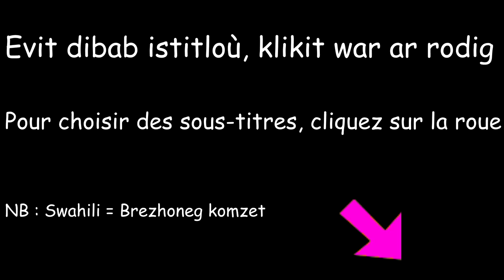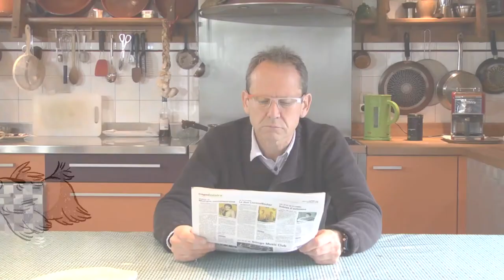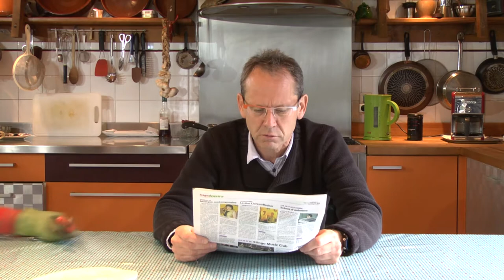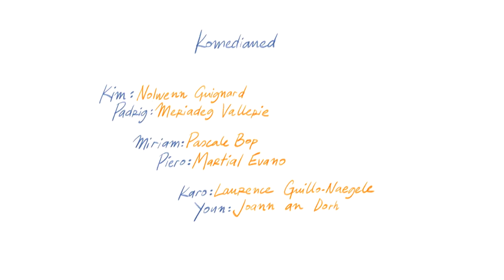Evel Ki ha Kazh - K1R3